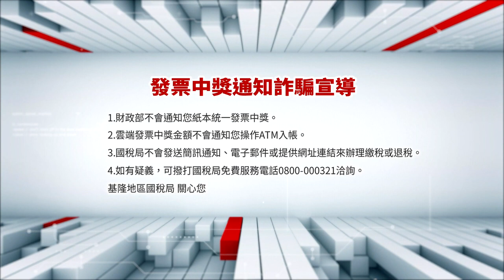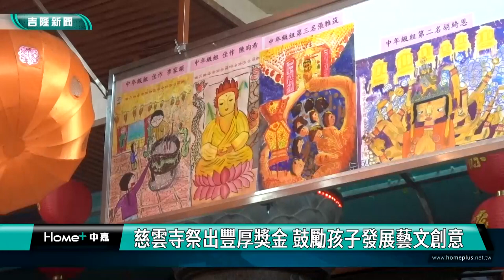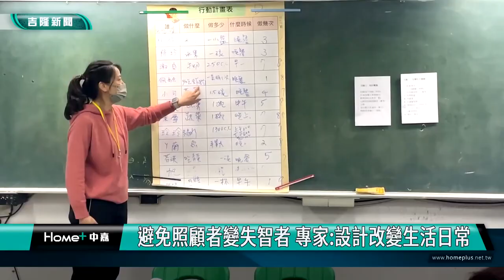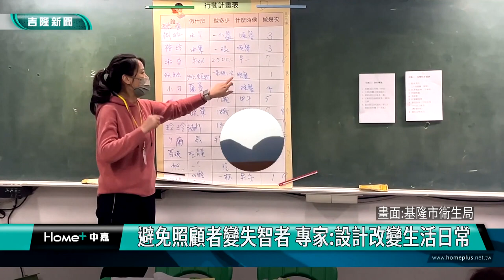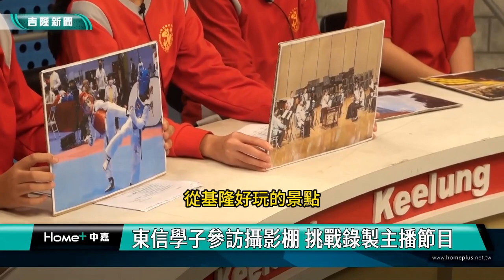中嘉基隆新聞-20240304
00:20 勤務結束了！同仁列隊致敬 所長哭喊：一路好走
04:30 防止衝撞意外重演 八堵分駐所設置防撞石墩
07:40 游家懿接任基隆消防局長 邱佩琳期許守護市民
10:32 公車駕駛突昏倒 撐到把車停妥路邊保護乘客
11:25 東岸爭議列他字案 謝國樑赴地檢署還原真相
17:22 慈雲寺祭出豐厚獎金 鼓勵孩子發展藝文創意
19:45 避免照顧者變失智者 專家:設計改變生活日常
23:01 和樂獅子會贈三分局傘架及雨傘 服務洽公民眾
25:42 東信學子參訪攝影棚 挑戰錄製主播節目

臉書追起來
Home 中嘉- 吉隆有線電視

趣聞不漏接
吉隆官網(中嘉新聞)

喜歡看電視?